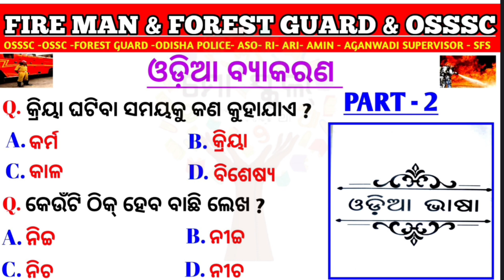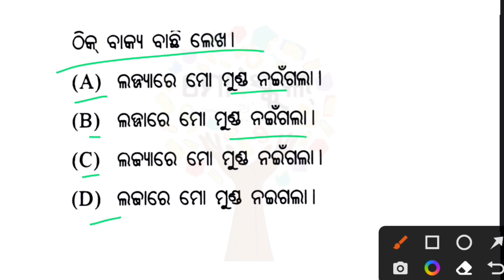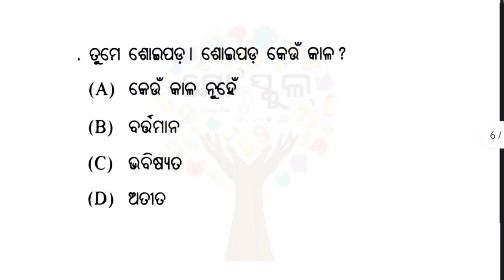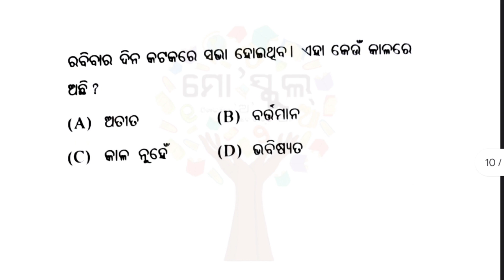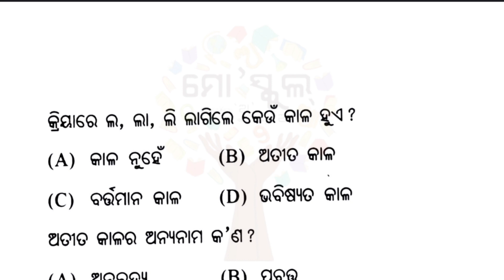ଓଡ଼ିଆ ବ୍ୟାକରଣ !! ODIA GRAMMAR !! ODISHA FIREMAN !! FORESTGUARD Samir Kumar education 🙏🙏🙏🙏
ODISHA FOREST GUARD QUESTION 2021 ରେ ପ୍ରଶ୍ନ ଆସିଥିଲା // 20 G.K MCQ !! SAMIR KUMAR EDUCATION 🙏🇮🇳

5th semester odia honours project

5th semester syllabus odia

5th semester political science odia

ratio and proportion odia

odia mcq for compitative exam

odisha gk important topic

odia honours 5th sem core 5 unit 03

3rd semester Odia syllabus

nature of comparative politics in india

ethics and value 3rd semester syllabus

bachelore of computer science

Odisha geography for compitative exam

odisha geography g.k in Odia

forest of Odisha geography

claimate of odisha geography
samasa odia mcq
odia grammar marathon class
odia grammar short questions

odia grammar full concept
Class 5 odia grammar
#10 th class odia grammar
odia grammar for ossc exam
odia grammar adda 247
odia grammar mock test
odia grammar for b.ed exam
odisah current affairs
ethics and value 5th semester Odia
#+3 5th semester odia note
5th semester Odia honours questions

5th semester odia honours project
3rd semester Odia honours project paper

3rd semester odia honours

5th history honours syllabus